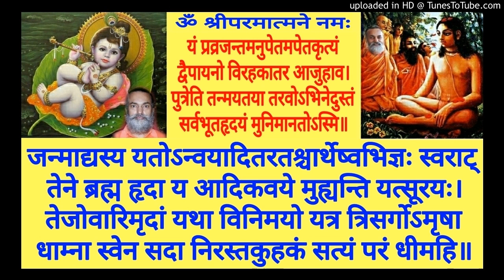Shrimad Bhagavatam BH 166a Swami Shantidharmananda Saraswati